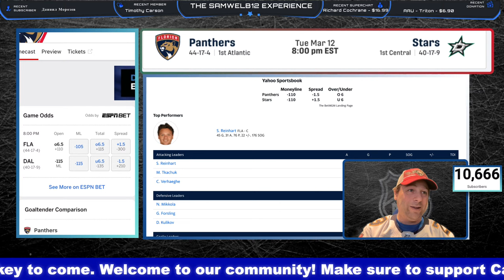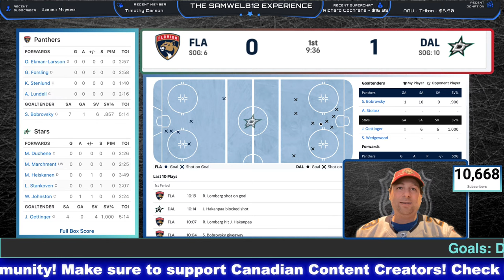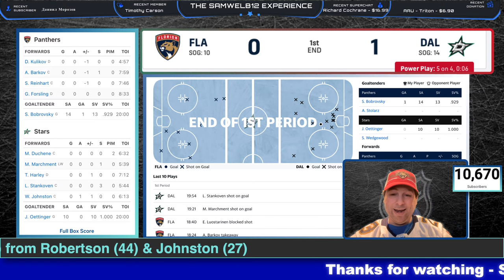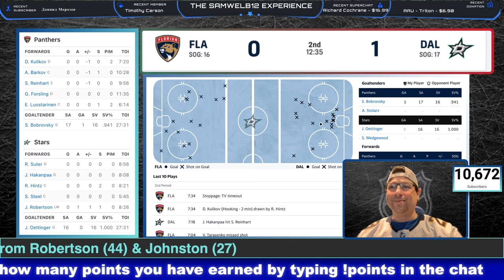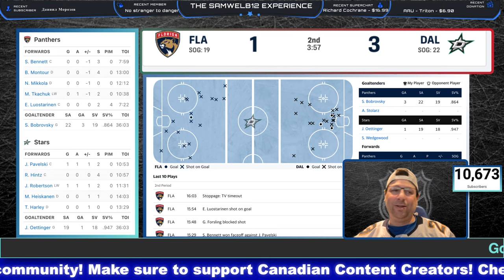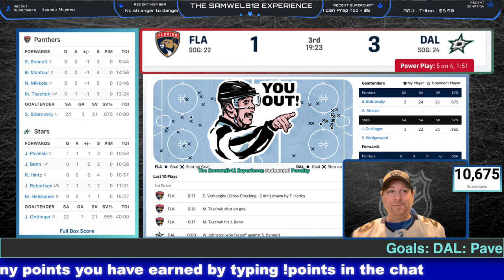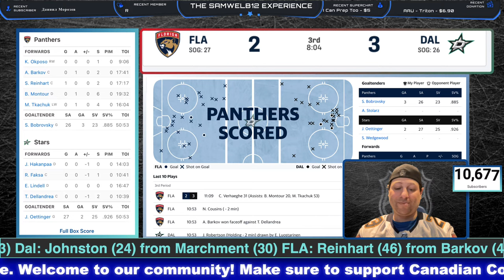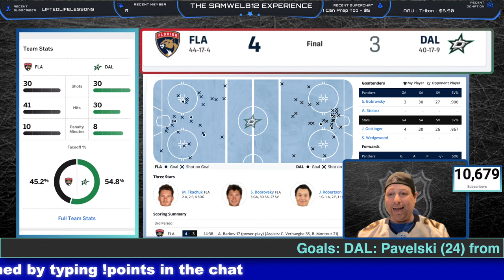Florida Panthers vs Dallas Stars LIVE STREAM NHL Game Audio | Leafs Live Gamecast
Florida Panthers vs Dallas Stars LIVE Game Audio - Panthers LIVE STREAM Game Audio | Panthers Live Gamecast | Chat, discussions and more | NHL Game Stream - NHL Florida Panthers Live. It is time to hunt for the Florida Panthers as they vist the Dallas Stars

The Samwelb12 Experience is your go-to destination for the best play by play on YouTube. Our platform offers live coverage of sports events, breaking news, and rumors as they happen. We also bring you unique content featuring NHL, MLB, NBA, Disney, Lego, hockey cards, and on-site adventures. Our founder and writer, Samwelb12, is a super fan who is passionate about all things social media.

We like mail - feel free to hit us up anytime:
Samwelb
412-8707 Dufferin street
Thornhill, On
L4J 0A2

Thank you to our Champion Members:
NotMyCircus
Bucs Skull gang in house
I can Prep too
Gator
Beverly